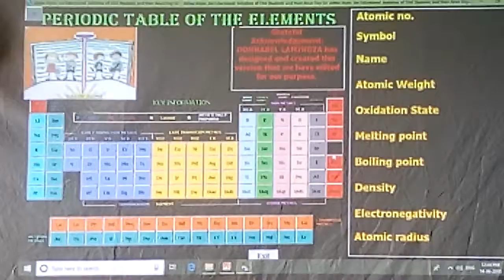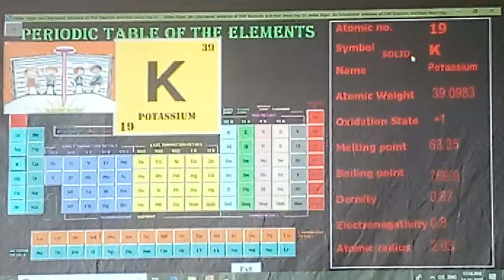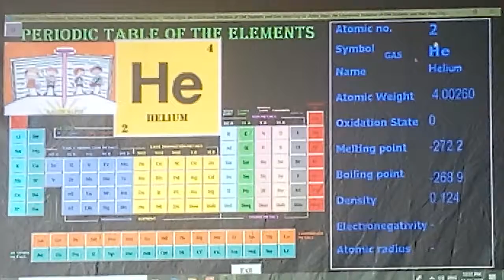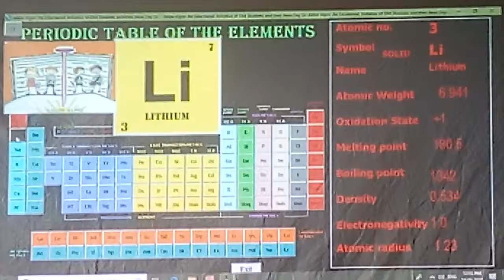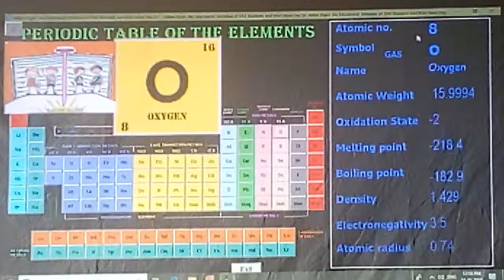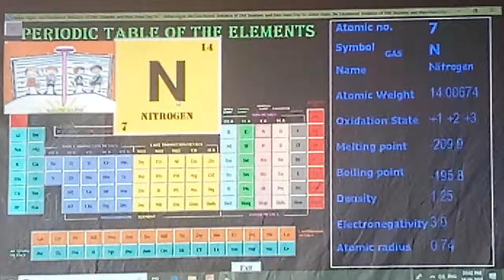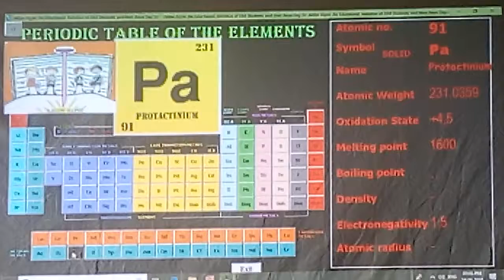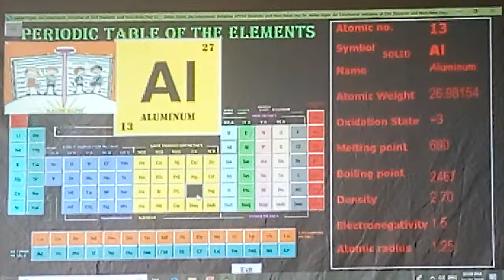WBBSE Class Ten Madhyamik মাধ্যমিক দশম শ্রেণী Physical Science Periodic Table